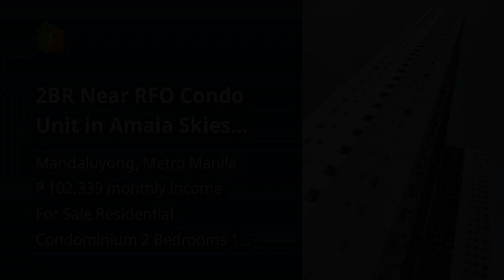2BR Near RFO Condo Unit in Amaia Skies Shaw Mandaluyong City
2BR Near RFO Condo Unit in Amaia Skies Shaw Mandaluyong City